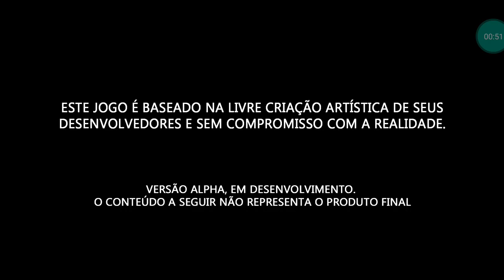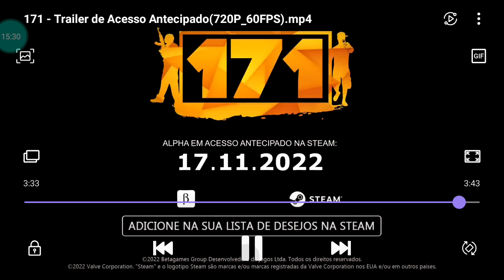171: COISAS QUE VOCÊ NÃO VIU NO TRAILER!! (EASTER EGGS) React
infelizmente o vídeo não tem edição pq esse krai de celular e uma porcaria e não roda o editor de vídeos.

Jogo 171 Criadores @Betagamesgroup